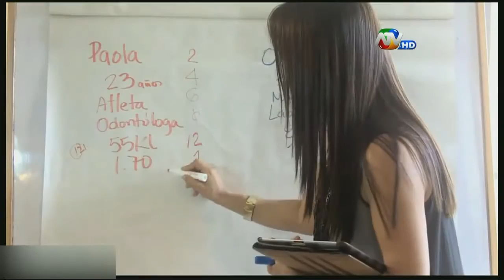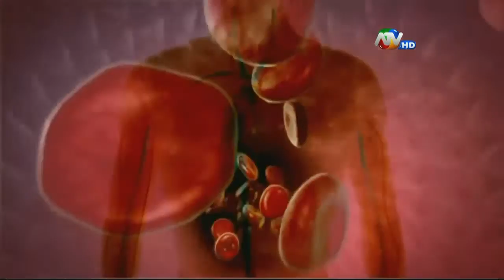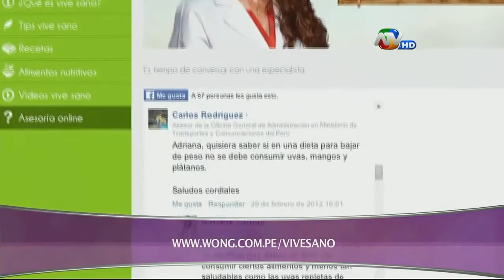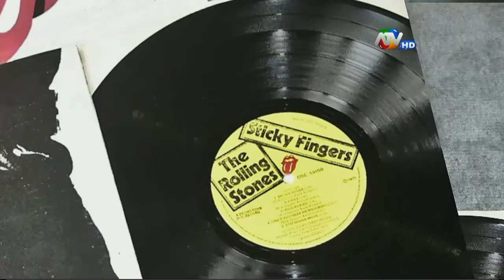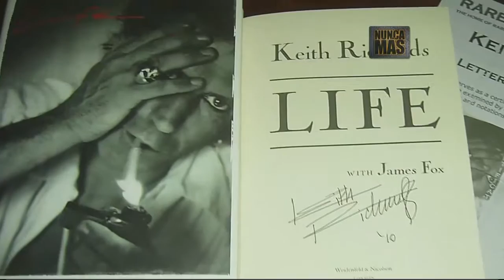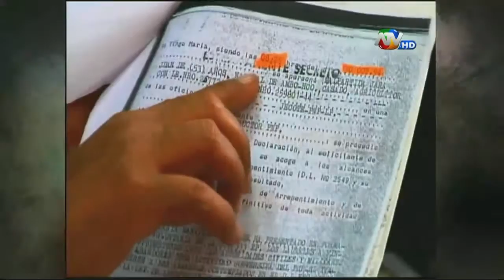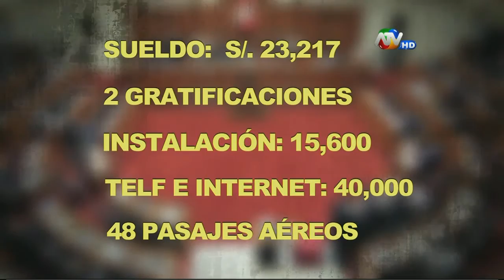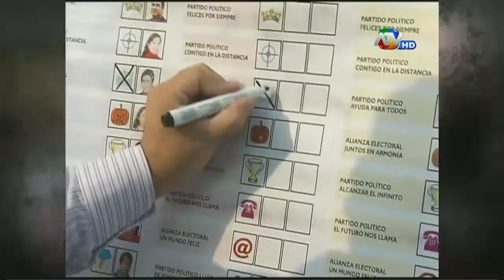De Película: Programa del 7 de febrero de 2016